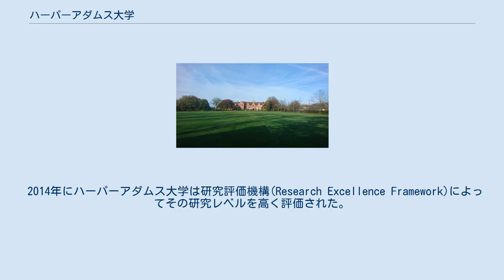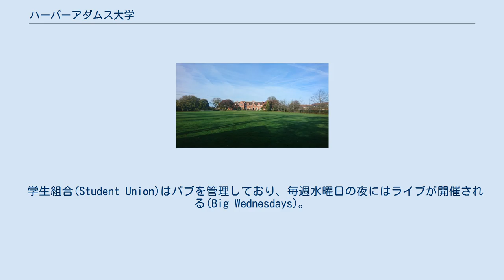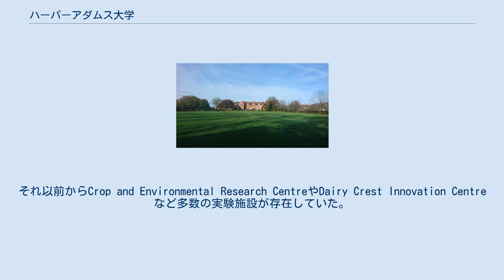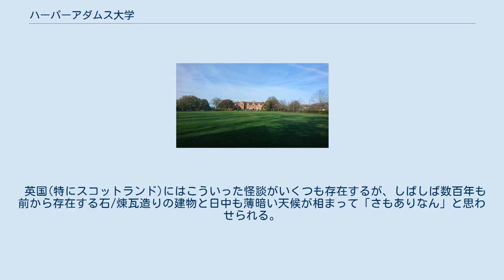ハーパーアダムス大学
テルフォード・アンド・リーキン
メインビルディング。
大学内で最も古い建物の１つ。
その前にはクリケットのピッチが広がっている。
 ハーパー・アダムス大学 (Harper Adams University) はシュロプシャーのニューポート付近に位置する英国の公立大学である。
1901年に設立し、農業部門において高い教育レベルを誇る。
50以上の教育・研究施設と550 haに達する農地を有する。
2015年現在、4985名の学部生、595名の院生、30を超える国からの約100名の留学生が学んでいる。
 トーマス・ハーパー・アダムス( - 1892)というシュロプシャーの裕福な地主の「(自分の死後は)この土地を実践的かつ理論的な農業を教える場として活用するように」という遺言を受け、ハーパー・アダムス大学が1901年に創設された。
1915年4月に戦時中の農業従事者を増やすため、英国の大学としては初めて女子学生を受け入れるコースを設けた。
さらに障害を負った退役軍人に農家(特に酪農家)としての教育を施すなど、社会に貢献した。
第一次世界大戦では約400名の職員と学生が徴収され、そのうち40名の戦死が確認されている。
 1921年に助成金申請が認可されると、戦没者を祈念して大学図書館が設立した。
その後のさらなる調査で判明した分も含め、すべての戦没者の名前を記した板が2015年3月に掲げられた。
ちなみにこの板の製作者は大学財務課のピーター・ナンである。
また大学図書館の外には新たに記念公園がつくられた。
 1920年代の農業不況によって学生数は激減したが、1922年に総長に就任したチャールズ・クローザーの尽力によって大学は存続した。
彼は1926年に国立畜産研究所をオープンさせるなどハーパー・アダムス大学の教育・研究水準を引き上げ、第二次世界大戦中も大学は閉鎖しなかった。
 2014年にハーパーアダムス大学は研究評価機構(Research Excellence Framework)によってその研究レベルを高く評価された。
主な研究分野とはと土地利用マネジメント、農業工学、作物病理学、食品科学、バイオテクノロジー、動物福祉学など多岐にわたる。
 ハーパーアダムス大学には以下の11学科が存在する。
 2012年に"University"と認定されてから、各種の大学ランキングの順位を上げている。
 学生組合(Student Union)はパブを管理しており、毎週水曜日の夜にはライブが開催される(Big Wednesdays)。
また以下の４つのダンスパーティー(Ball)も開かれる。
Fresher's Ball;9月、 Christmas's Ball;12月、 Paddy's Ball;3月、Summer Ball;6月。
パブのほかにもキャンパス内にはCosta Coffeeなど多くのカフェがあり、これらは大学によって管理されている。
 大学図書館には43,000冊の蔵書があるが、そのほか2,000部ほどの学術論文、44,000冊の電子書籍が利用可能である。
近年書籍・論文の電子化が進められ、この数字は今後増えていくことが予想される。
 約3.7億円(£2.5 million)という多額の投資によって、2013年10月にThe Princess Margaret Laboratory(基礎実験棟)が、2015年1月にJean Jackson Entomology Building(昆虫学実験棟)が、そして2017年6月にThe Elizabeth Creak Laboratories Building(食品化学実験棟、外壁の一部が植物で被覆されている)がそれぞれ完成した。
それ以前からCrop and Environmental Research CentreやDairy Crest Innovation Centreなど多数の実験施設が存在していた。
 院生・学部生の多くは以下の15の学生寮に居住しているが、エジモンドやニューポートに下宿している学生も少なくない。
 本館(Main Building)の最上階には迎賓室が10部屋あり、年に数回外部の教授などが宿泊するそうであるが、はるか昔この部屋で学生が集団首吊り自殺したという話がある。
また学生宿舎の一つであるFlat Farm(Flat Roadの一つ)は大学ができる以前に農家の宿舎となっていて、時に誰もいない廊下の床がきしむ音が聞こえるという。
そのほかいくつかの宿舎にて、最初に...